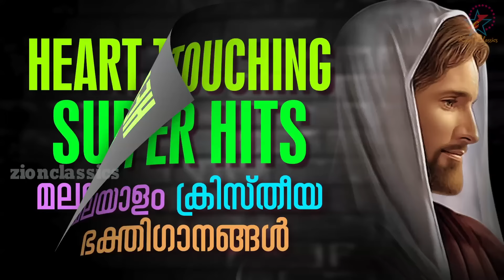Heart Touching Super Hit Christian Devotional Songs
ജനഹൃദയങ്ങൾ നെഞ്ചിലേറ്റിയ  മനോഹര ക്രിസ്തീയ ഭക്തി ഗാനങ്ങൾ... കേൾക്കാൻ മറക്കല്ലേ...

For set your Callertune:-Raktham Kiniyum - Idea-(Dial 56789+ 2674266 ),Vodafone-(Dial 537+ 2674266 ),BSNL-(Send BT + 2674266 to 56700), Airtel-(Direct Dial 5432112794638) ,Docomo-(Send 2674266  to 543211).

For set your Caller tune: - Urukunna- Idea-(Dial 56789 + 2674269),Vodafone-(Dial 537 + 2674269),BSNL-(Send BT + 2674269 to 56700), Airtel-( Dial 543211 + 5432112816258), Docomo-(Send 2674269 to 543211).

For set your Caller tune: - Aa Viral(Male)-(Dial 56789 + 1242221), Vodafone-(Dial 537 + 1242221),BSNL-(Send BT + 1242221 to 56700), Airtel-( Dial 543211 + 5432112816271), Docomo-(Send 1158504 to 1242221).

For set your Callertune:-Raktham Kiniyum - Idea-(Dial 56789+ 720564 ),Vodafone-(Dial 537+ 720564 ),BSNL-(Send BT + 720564 to 56700), Airtel-(Direct Dial 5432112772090) ,Docomo-(Send 720564  to 543211).

Album: Karthavu, Srushtavu, The Father, Divyasammanam
Singers: M. G Sreekumar, Sujatha, Aswathy Vijayan, Jino
Lyrics: Fr. Joshi Kannookadan, Manoj Elavumkal, Fr. John Painumkal
Producer: Jino Kunnumpurath
Banner: Zion Classics